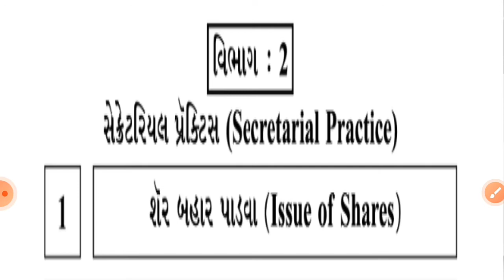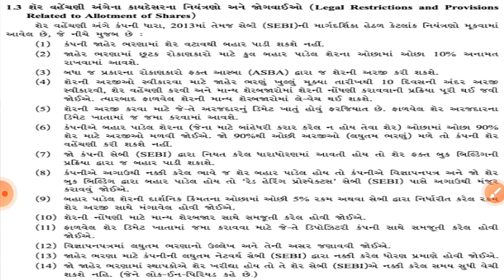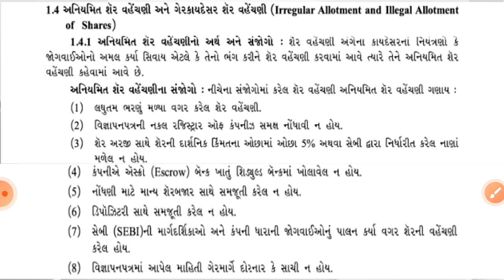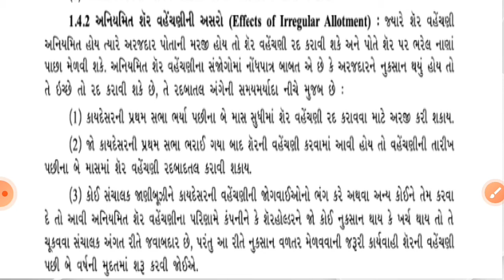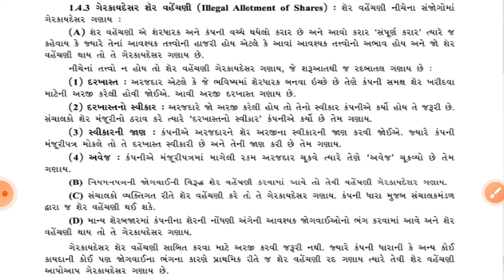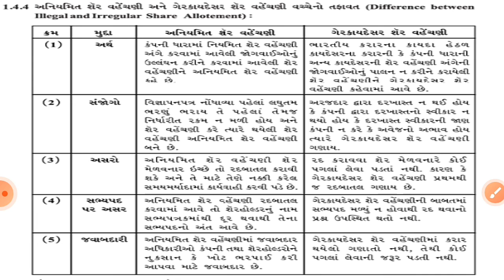STD 12 S.P. CH 01 PART 02